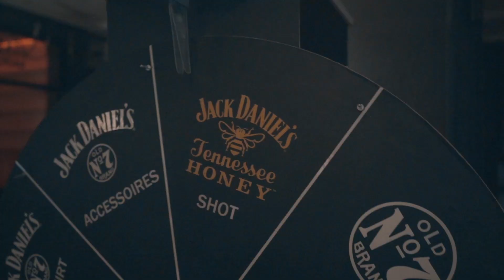OASIS 2019 x JACK DANIEL'S